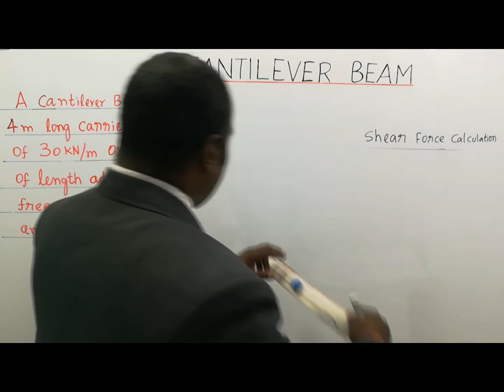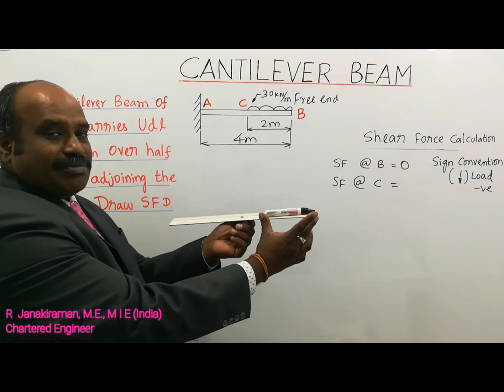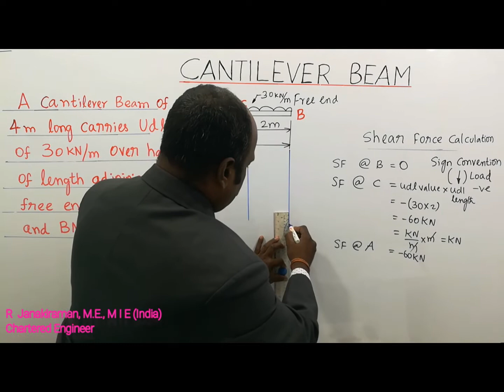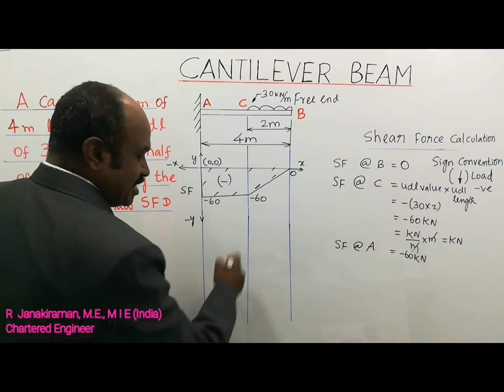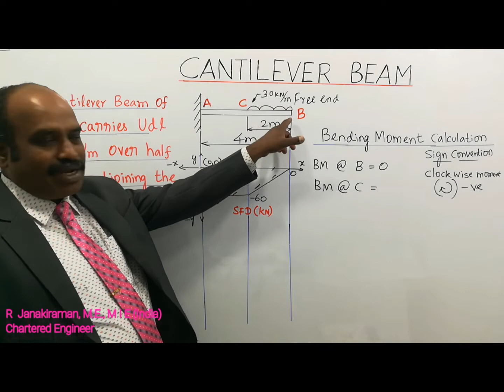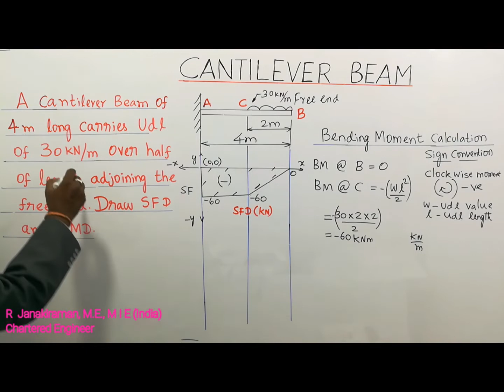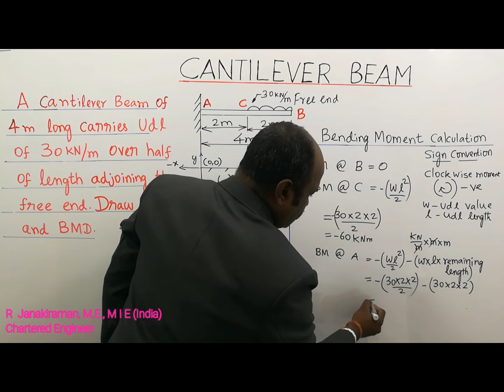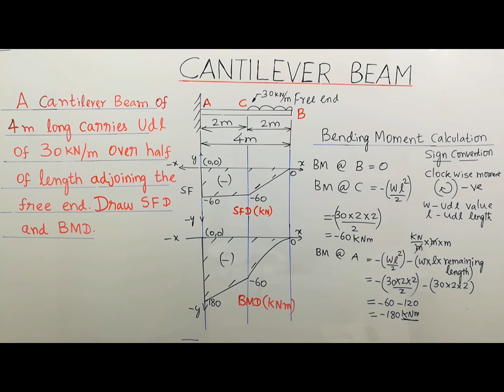Strength of Materials Subject about Beam Shear force and Bending moment Diagram Explained in English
Shear force diagram and Bending moment diagram of an CANTILEVER BEAM is explained on the subject STRENGTH OF MATERIALS in English